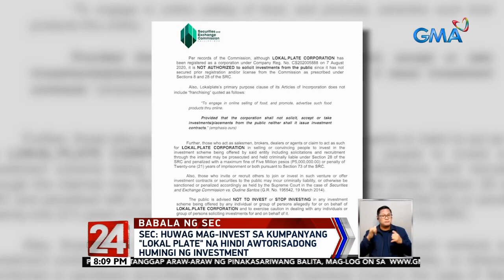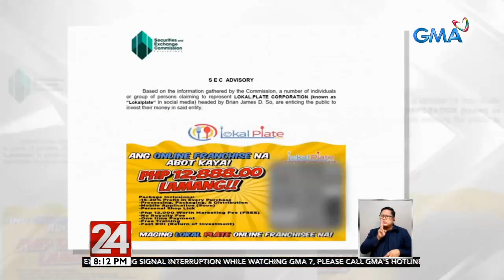24 Oras: SEC: Huwag mag-invest sa kumpanyang "Lokal Plate" na hindi awtorisadong humingi ng...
SEC: Huwag mag-invest sa kumpanyang "Lokal Plate" na hindi awtorisadong humingi ng investment

24 Oras is GMA Network’s flagship newscast, anchored by Mike Enriquez, Mel Tiangco and Vicky Morales. It airs on GMA-7 Mondays to Fridays at 6:30 PM (PHL Time) and on weekends at 6:00 PM.